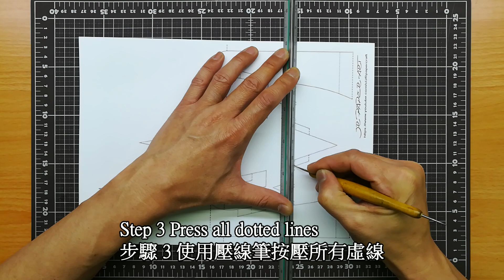Make Pop Up Card｜Kirigami Tutorial｜Architecture Pont Neuf Bridge｜Hobby Knife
成為這個頻道的會員並獲得獎勵：
This is a demonstration of how to cut and fold make a Pont Neuf pop up card. Interested people can download the pattern to make their own Pont_Neuf pop-up cards.
這是示範如何做3d法國新橋 彈出卡片,有興趣的人可以下載圖案自行製作3d法國新橋彈出卡片.影片為切割紙張及摺疊紙張過程.免費提供下載模板圖使用! 模板僅提供個人使用,不得使用於商業用途 !

The Pont Neuf (French pronunciation: ​[pɔ̃ nœf], "New Bridge") is the oldest standing bridge across the river Seine in Paris, France. It stands by the western (downstream) point of the Île de la Cité, the island in the middle of the river that was, between 250 and 225 BC, the birthplace of Paris, then known as Lutetia and, during the medieval period, the heart of the city.

The bridge is composed of two separate spans, one of five arches joining the left bank to the Île de la Cité, another of seven joining the island to the right bank. Old engraved maps of Paris show that the newly built bridge just grazed the downstream tip of the Île de la Cité; since then, the natural sandbar building of a mid-river island, aided by stone-faced embankments called quais, has extended the island. Today the tip of the island is the location of the Square du Vert-Galant, a small public park named in honour of Henry IV, nicknamed the "Green Gallant".

The name Pont Neuf was given to distinguish it from older bridges that were lined on both sides with houses. It has remained after all of those were replaced. Despite its name, it is now the oldest bridge in Paris crossing the Seine. It has been listed since 1889 as a monument historique by the French Ministry of Culture.

新橋（法語：Pont Neuf）是法國巴黎塞納河上最古老的橋，「新橋」這個名稱是為了從許多連結兩岸的橋梁中區別出來而取的。

新橋位於西堤島（位於塞納河的中心，也是巴黎歷史的核心）的西邊，連結巴黎的左岸（巴黎的南部）與右岸。新橋長278公尺（912英尺），寬28公尺（大約92英呎），可以分成兩個部分，西堤島與左岸之間的部分有5個拱，與右岸連接的部分則有7個拱。

早在1550年，當時的法國國王亨利二世就希望在塞納河上建造一座新的橋樑，這是因為當時的聖母橋（Pont Notre-Dame）負荷過大。但後來因為成本過高，所以這個計畫並未實現。

亨利三世在1577年決定建造這座橋樑，並在1578年動工，並完成4支橋墩。橋樑設計在1579年出現大改變，因為當時想要拓寬橋面，讓房屋可以建造在橋上。這個企圖也導致橋墩必須繼續延伸。這些橋墩後來花費9年才完成。在長期的耽誤下，工程在1588年再次展開，但又因為法國宗教戰爭爆發，所以工程又延遲到1599年。新橋直到1607年才完工，當時由亨利四世正式揭幕。

橫跨塞納河的新橋
就像同時代大部分的橋樑一樣，新橋遵循羅馬的傳統慣例，被設計成由一系列短小拱橋所組成。新橋也是巴黎首座石造的橋樑，雖然房屋無法搭蓋在橋樑上方。在大型馬車通過時，行人可以暫時躲避在堡壘當中。新橋上不建造房屋是由亨利四世所決定的，因為這樣才不會阻礙羅浮宮（亨利四世任內進行大幅擴建）的景色。

在新橋剛建造完成時，通過它的交通狀況相當繁忙。在一段長的時期中，新橋是巴黎最寬的橋樑。新橋多次歷經修復及更新，包括重建橋拱，讓橋拱從半圓形變成橢圓形，並因此降低鐵路的高度（1848年至1855年之間）。1885年時，一支橋墩塌陷，並使得鄰近的兩個拱位置偏移。

從1994年至2007年間，新橋進行一次大規模修復，以慶祝新橋完工400週年。